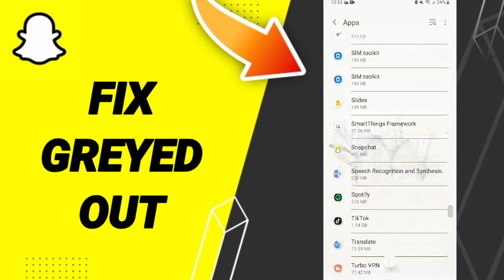How To Fix Greyed Out On Snapchat App 2024